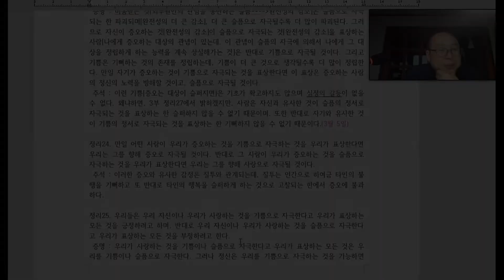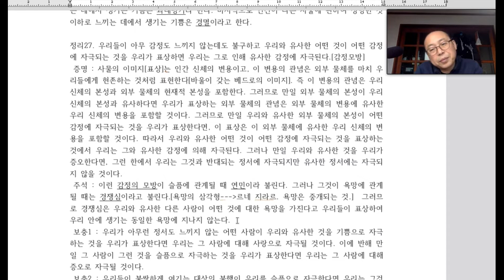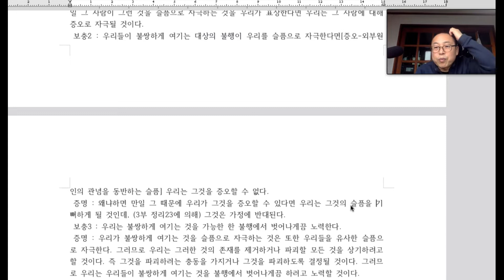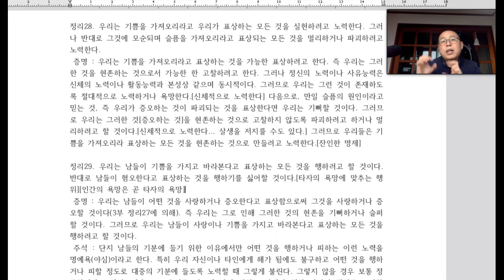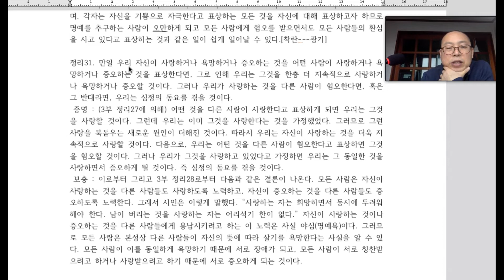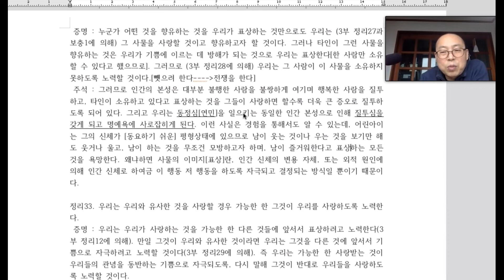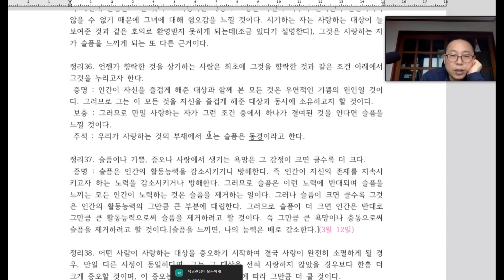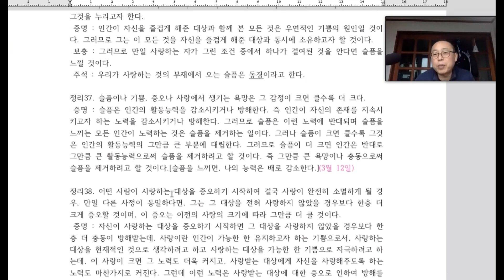[인문공간 세종]에티카강독22 (3부 감정의 본성과 기원에 대하여 /정리24~37) 강사 이수영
강사 이수영